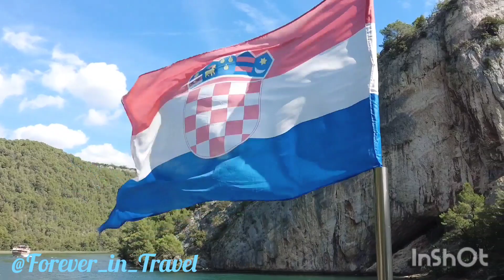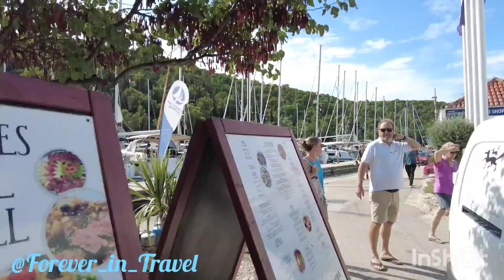Krka National Park, Croatia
A tour of Krka National Park, including Waterfalls,  a boat ride, the town and parts of the 2 km trail with stunning views